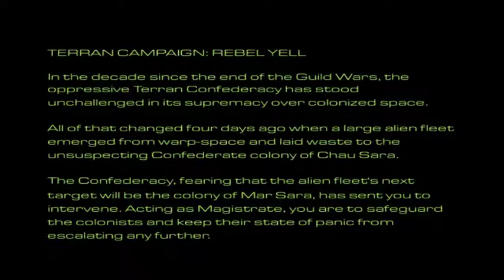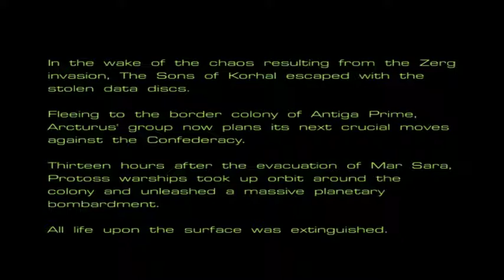Playing Through the Terran Campaign [8-21-2017]